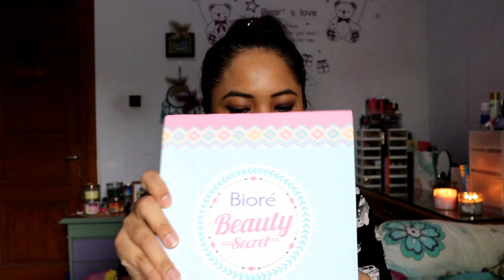MY 1st PR BOX UNBOXING & GIVEAWAY! [CLOSED] | Glam Dewi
Haiiii,

Kali ini gue mau sharing pengalaman pertama gue ngedapet PR BOX dari salah satu brand besar di Indonesia. Gue pingin berbagi kesenangan gue, dan pastinya juga berbagi kebahagiaan gue melalui giveaway 😊

Giveawaynya gue buka 1 minggu, sampai kamis minggu depan, 24 Mei 2018.

Pihak brand mengirimkan produk dalam bentuk PR BOX, tapi tidak memberikan imbalan apa pun, juga tidak mewajibkan gue untuk melakukan sesuatu sebagai imbalan.

Terima kasih banyaaaak!
Salam,